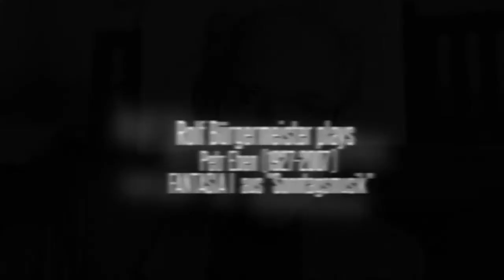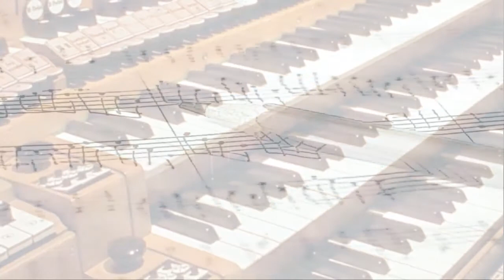Rolf Bürgermeister plays PETR EBEN "Fantasia I" aus "Sonntagsmusik"